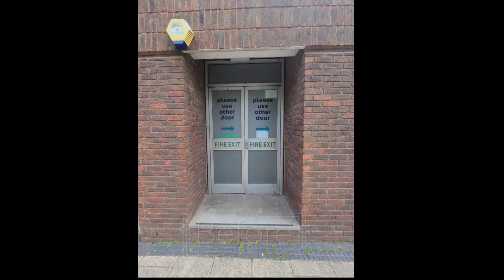Luxury Studio Apartments I iDesign Interiors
Complete conversion of luxurious studio apartments, from floorplans, to building works to second fix fixtures and final accessorized touches. Full interior design video in under 2 minutes.